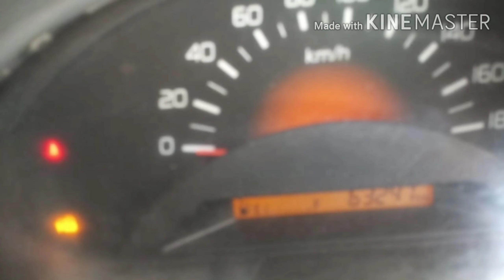Wagon r VXI 2012 GREEN XNG